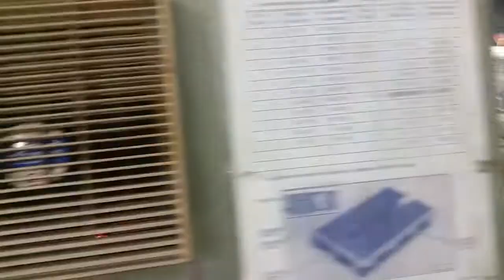perfect binding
paramount press